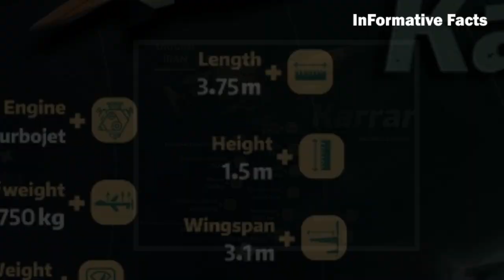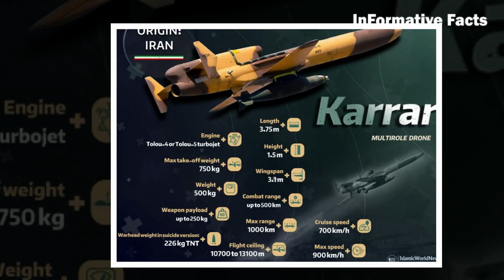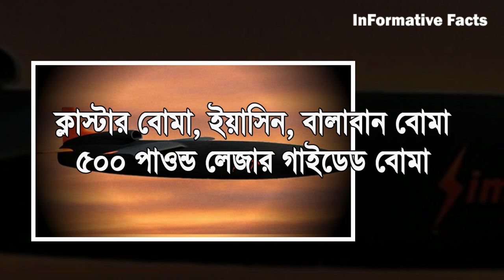বিশ্বের একমাত্র মাল্টিরোল ড্রোন শুধুমাত্র ইরানের হাতেই আছে। আর কারো কাছে নাই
ইরানের প্রতিনিয়ত দুরপাল্লার মিসাইল উন্মোচন এবং আত্মঘাতী ড্রোন তৈরির খবর এখন ইসরাইল সহ পশ্চিমা বিশ্বের আতংকের কারন। ইরানের ইসলামিক রেভুলেশন গার্ড কোর IRGC, এমন নতুন নতুন অথ্যধুনিক মিসাইল ও ড্রোন তৈরি করে যাচ্ছে । আর এরই ধারবাহিকিতায় ২০২৩ সালে জাতীয় সেনা দিবসের কোচকাওয়াজে  কারার ড্রোন সবার সামনে আনে ইরান । আকাশ থেকে আকাশে এবং আকাশ থেকে ভূমিতে নানারকম অস্ত্র বহন করতে পারে এই ক্র বিহীন যানটি। এই ড্রোনটি অনেক ধরনের মিশন পরিচালনা করতে পারে,যার ফলে ড্রোনটি বিশ্বের প্রথম মাল্টিরোল ড্রোন হিসেবে জায়গা করে নিয়েছে